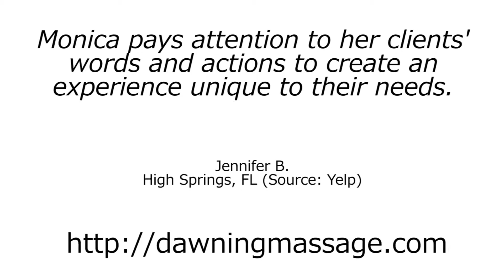Dawning Massage Therapy - REVIEWS - Charleston, SC Massage Therapy Reviews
Dawning Massage Therapy is a top reviewed massage therapy office in Charleston, SC. This video shows some of the excellent reviews and testimonials that have been offered by their happy clients. (Real reviews by real customers)